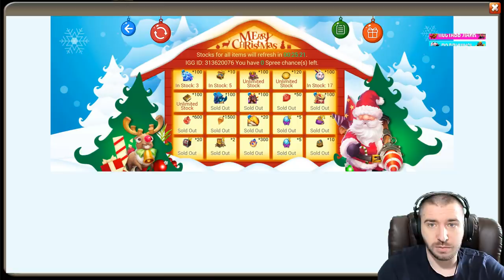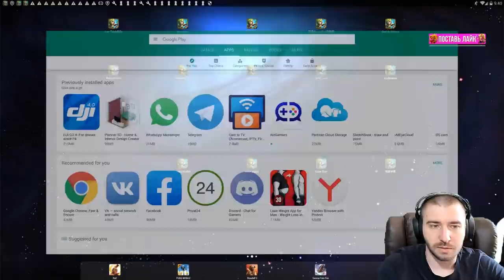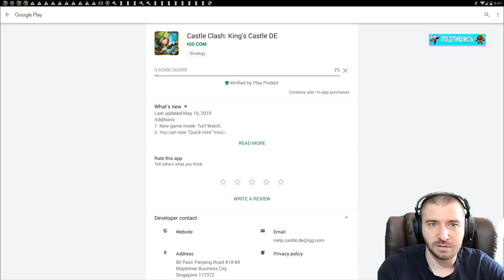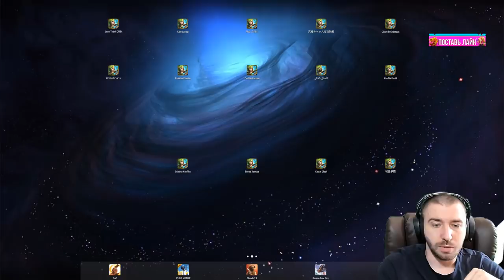НОВЫЙ ПИРАТ С ТОП ПЛЮХАМИ \ БИТВА ЗАМКОВ \ CASTLE CLASH